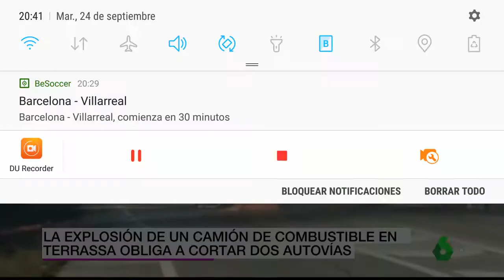El crimen del aborto es un derecho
Denuncian a quienes informan a las que van a abortar en las clinicas de que donen a sus hijos pero que no los maten, pero se molestan y no quieren sentirse como asesinas, porque abortar es un derecho.
"En los ultimos tiempos lo bueno sera visto como malo, y lo malo sera visto como bueno."
Hemos rechazado a Dios, el diablo nos ha nublado la vista y creemos que hacemos bien matando a los no nacidos, cuando es el crimen mas horroroso que existe, y el pecado mas dificil de perdonar a Dios. Cuantos van al infierno creyendo que como la ley les da ese derecho, Dios no importa, porque Dios esta por debajo de esa ley. Que equivocados estamos, ya que no hay ley por encima de la ley de Dios, y que ninguna ley del mundo nos va a justificar ante Dios cuando nos presentemos ante El en el juicio, con las manos manchadas con la sangre inocente de los niños a quienes les hemos robado su derecho a la vida. Pobres desgraciados que como ciegos ignorantes caminan sin saberlo de cabeza al infierno, si no se arrepienten a tiempo y confiesan su abomonable pecado.
Alabados sean Jesus y Maria.